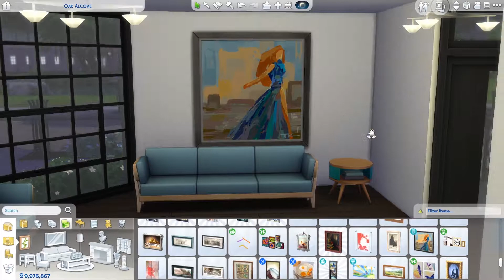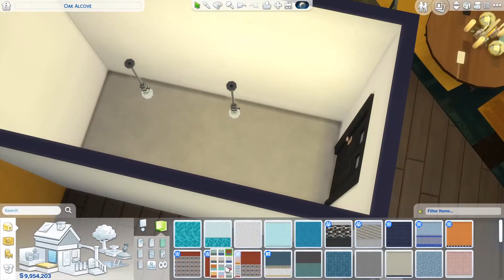MONOCHROME HOME | The Sims 4 | Speed Build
This beautiful monochrome home is perfect for that stylish family who wants to live in sleek and comfort. This home has been designed in mind for those families who have dinner parties where the cost of cutlery is discussed and not the food. This home was built on a 20 x 15 lot. I hope you enjoy the video!